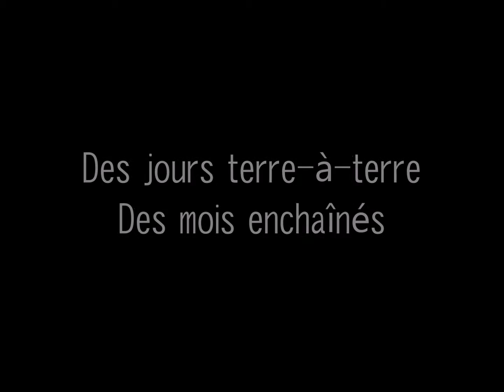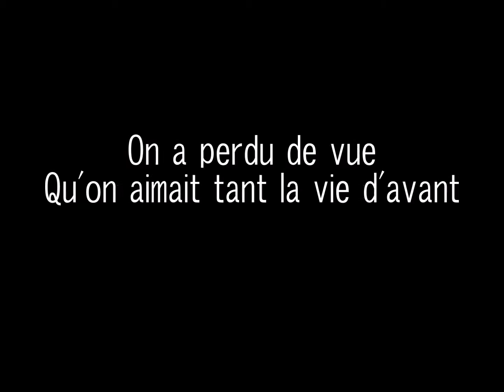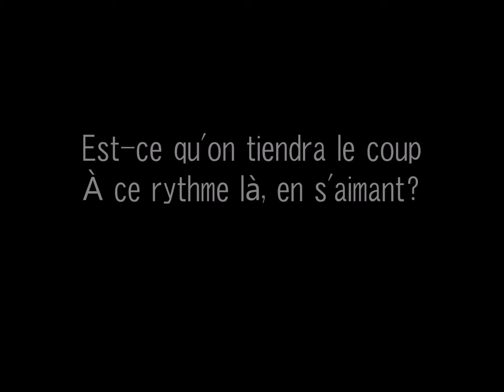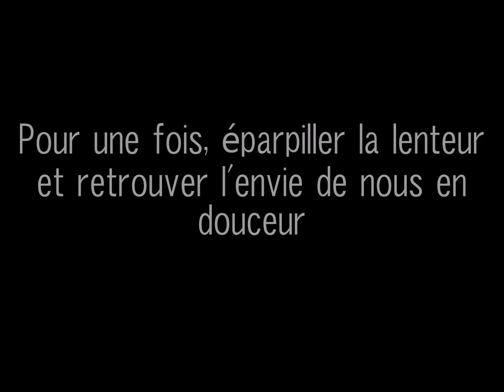Marie-Pierre Arthur - Pour une fois (Paroles)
Pour une fois de Marie-Pierre Arthur avec les paroles.